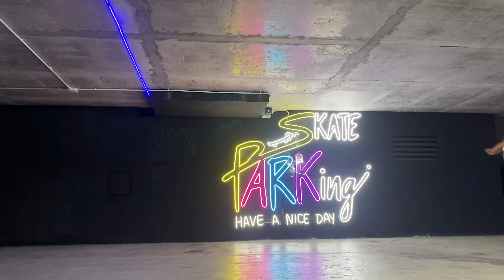Ep.2 SKATE PARKing DuFueang ⚙️